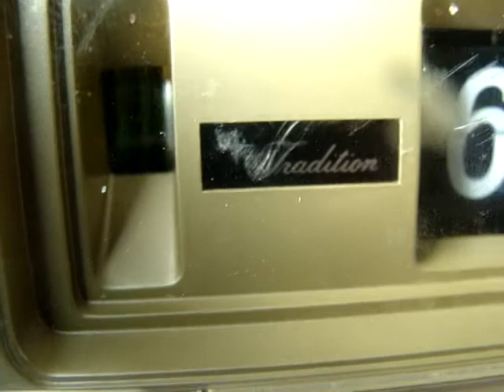Vintage Flip Numbers Alarm Clock Tradition Model #71321 Sears Roebuck Hong Kong Does not Flip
Vintage Flip Numbers Alarm Clock Tradition Model #71321 Sears Roebuck Hong Kong Does not flip item for purchase on EBAY seller silverv